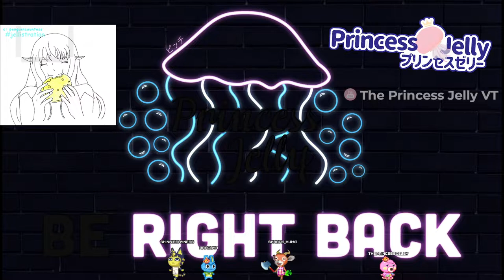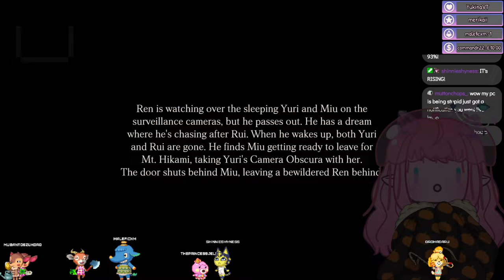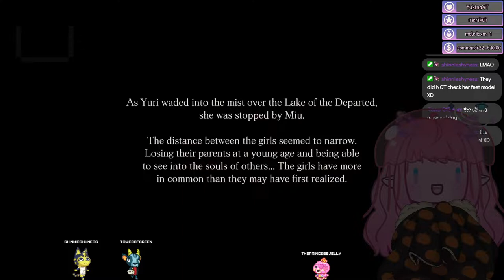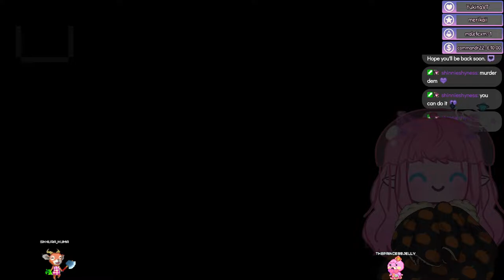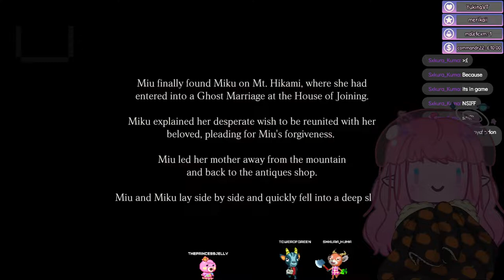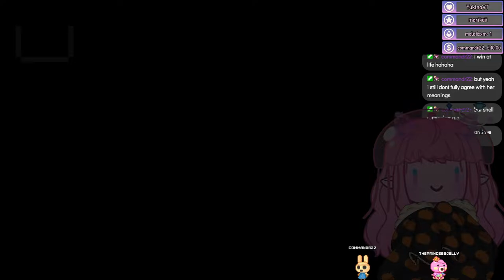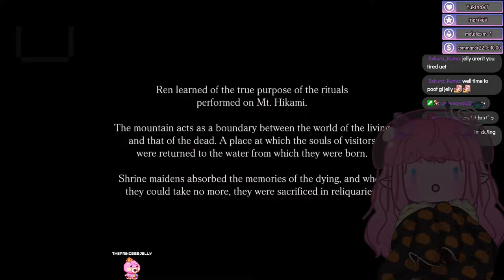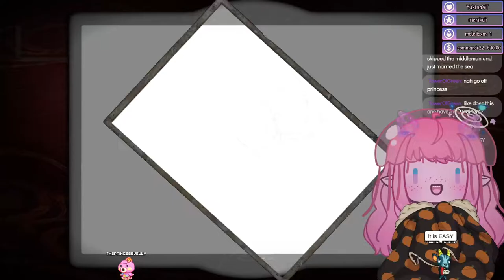[VOD] Fatal Frame: Maiden of Black Water - Part 3 (Finale)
i got very angry at some point. pure baby rage.